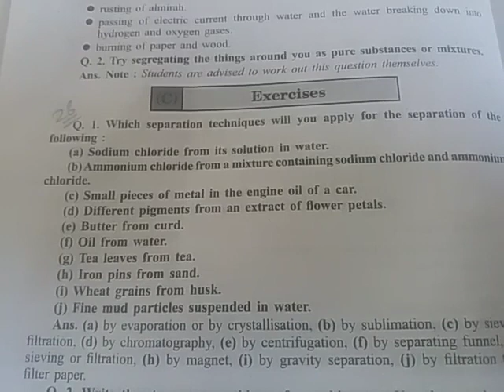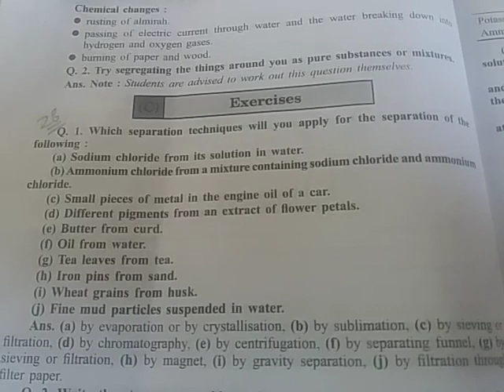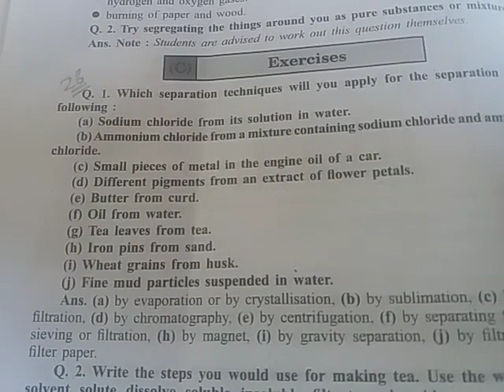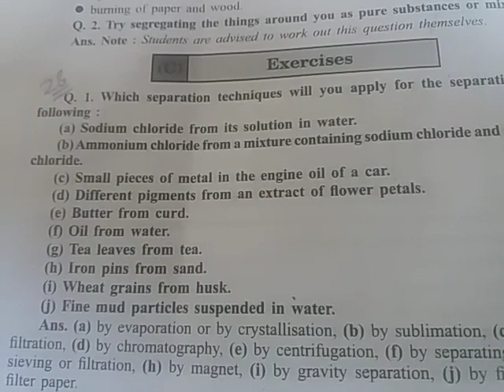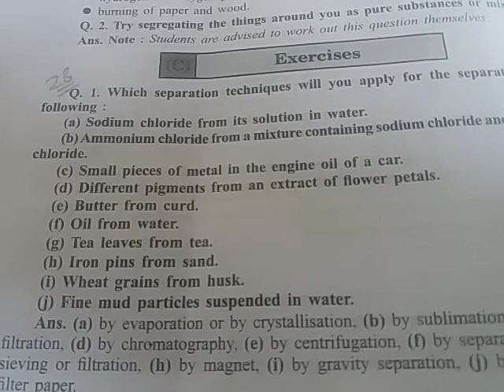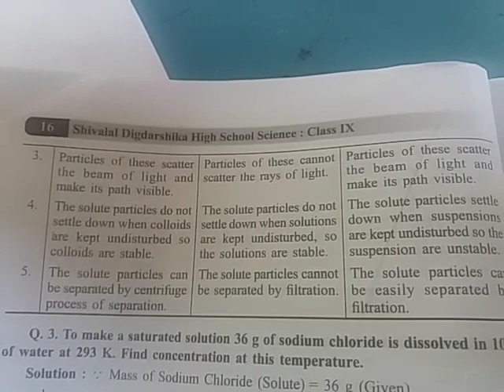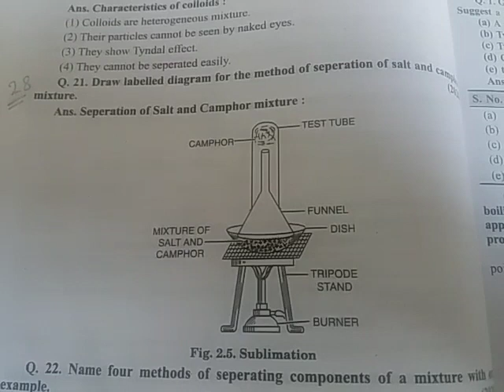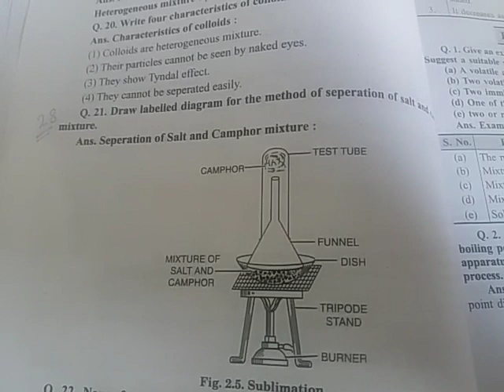class 9th English medium science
chapter 2nd is Matter Around us pure